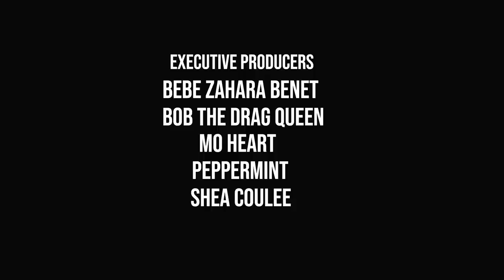Nubia Amplified Episode One Black Cultural Appropriation | Full Episode | OUTtv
In the first episode of Nubia Amplified BeBe Zahara Benet opens up our series discussing Black Culture and it's long history of cultural appropriation. They queens explore the affects of social media has on Black culture and how it is shaping the new generation of drag performers. They also examine the evolution of drag as an art form and an identity

Catch Nubia Amplified on OUTtv.com, with new episodes weekly one Tuesday.

In Nubia Amplified, five superstar queens get together and get real.  BeBe Zahara Benet, Bob the Drag Queen, Monique Heart, Peppermint, and Shea Coulee come together to tackle all things about black and black queer culture.

• In the USA on OUTtv.com and the OUTtv Apple TV Channel